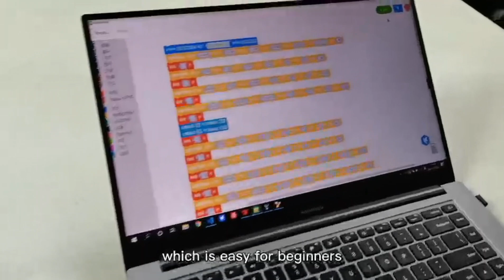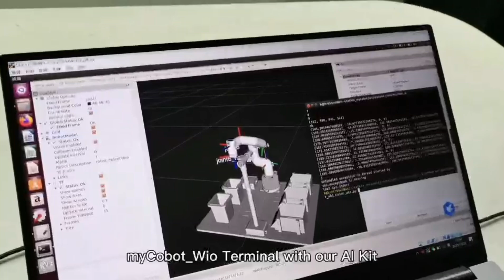Robotic Arm myCobot Based on Wio Terminal Board New Technology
Last month, we made the first adaptation on myCobot with Wio Terminal from Seeed Studio, which impressed our fans a lot.

One month later, we think up some new applications on myCobot. How does it work when piling up blocks with myCobot based on Wio Terminal? How about trying the AI kit with this brand-new myCobot?

In this video, you will see such a myCobot doing things as follows👇
0:30 -By Python and myBlockly, myCobot-Wio performs well on pick and place.
1:13 -With Artificial Intelligence Kit, myCobot-Wio integrates vision, positioning and grabbing, and automatic sorting modules. Based on the Linux system, build a 1:1 simulation model in ROS, which can realize the control of the robotic arm through the development of software.

Learn about  Wio Terminal👇
Wio Terminal is compatible with Arduino and Micropython, built with an ATSAMD51 microcontroller with wireless connectivity supported by Realtek RTL8720DN. There are endless IoT possibilities you can create with this tiny device!

// ABOUT US

Elephant Robotics is a technology company specializing in the design and production of robotics, development and applications of operating systems and intelligent manufacturing services in the industry, commerce, education, scientific research, home and etc.